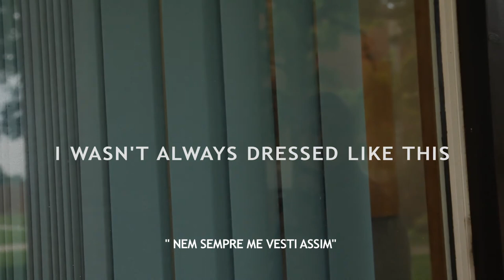"Nem sempre me vesti assim" Trailer com legendas em português (I wasn't always dressed like this)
Assista e compre o doc (com legendas) na integra e ainda nos ajude a exibi-lo nos países da America Latina:
O véu é um item que instiga sentimentos controversos e profundos. Seu uso e significado foi bem explorado durante a história. As mulheres muçulmanas que escolhem colocar o véu fazem parte de um fenômeno crescente. Olhando através de uma ótica ocidental, a pergunta que as pessoas fariam é: "Em um país livre, por que mulheres estão escolhendo usar o véu?"
De uma forma íntima e meditativa, três mulheres muçulmanas refletem sobre questões relativas a memória cultural, identidade, censura, feminismo, política e mídia. Com um olhar voltado para o lado pessoal e experimental do uso do véu, este documentário é capaz de levantar questões e refletir sobre o tema enquanto desafia a percepção dos espectadores.
Estréia no Brasil através do ICArabe (Instituto de Cultura Arabe no Brasil)
Produzido no Reino Unido
Copyrights D-AEP.org